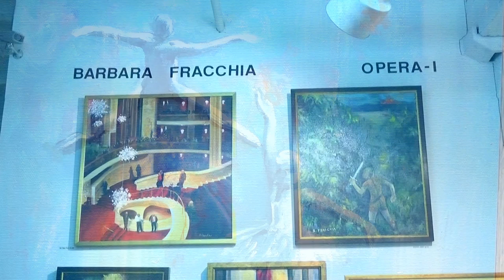MONTSERRAT CONTEMPORARY ART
Artist: Barbara Fracchia
Exhibition Title: Solo Exhibition
Exhibition Dates: Setpember 5 - 30, 2019